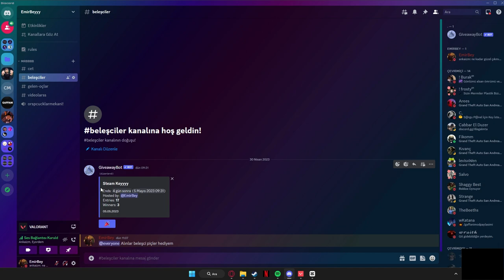AŞİRET REİSİNİ VURDULAR!(Mta Roleplay)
Discord : EmirBey#9999 Merhaba arkadaşlar bugün de MTA Roleplay Serverinde olan komik anları size editleyip kırpıp sundum umarım eğlenmişsinizdir :)